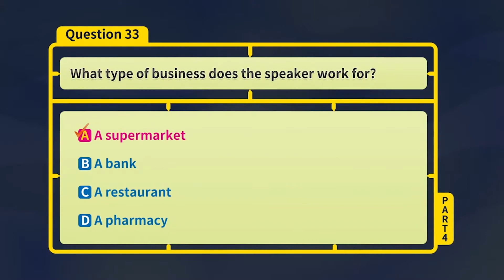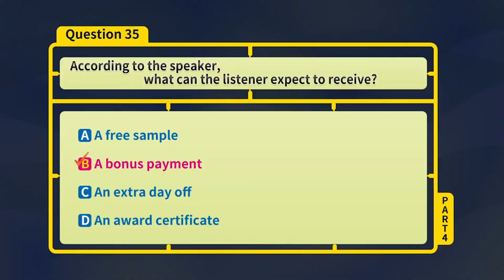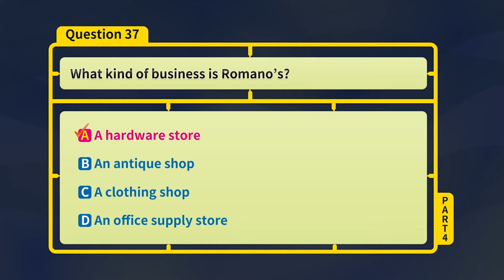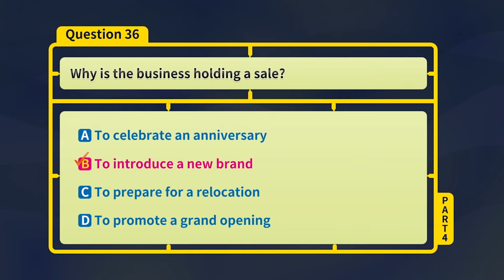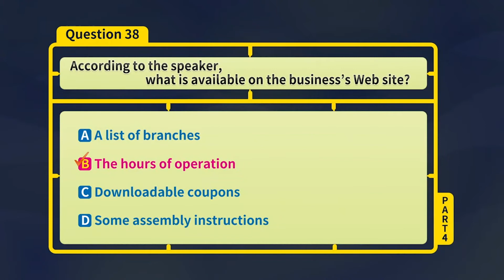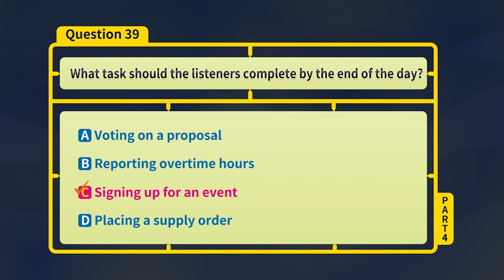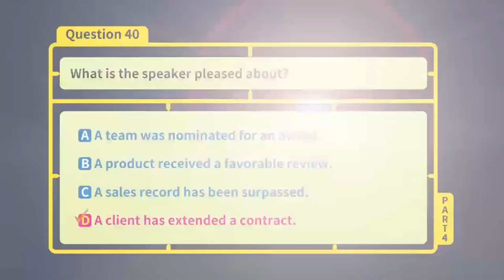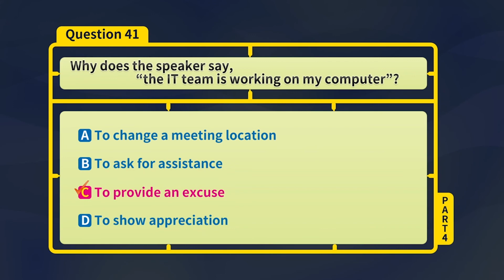[LC] 토예특 핵심 문제 집중 풀이 Part 4 33~41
EBS 토익 특강 핵심 문제 집중 풀이